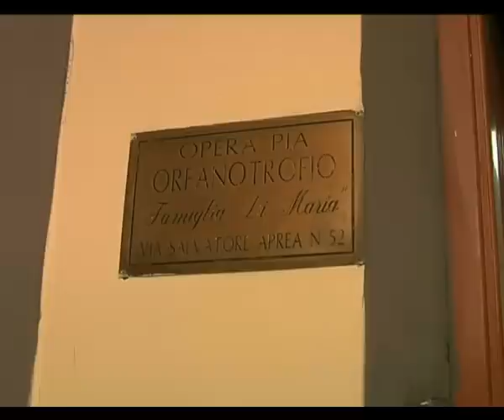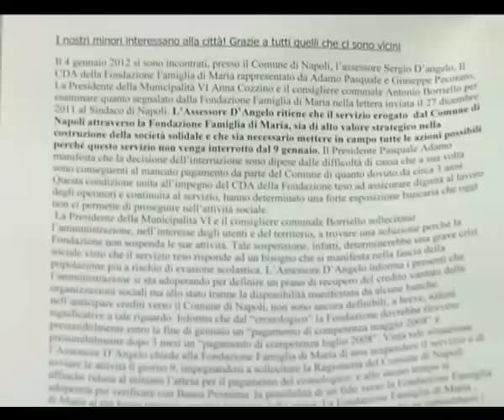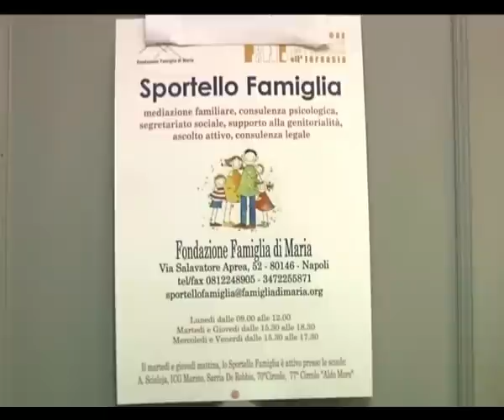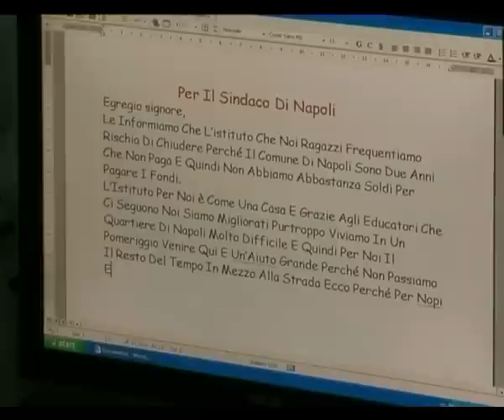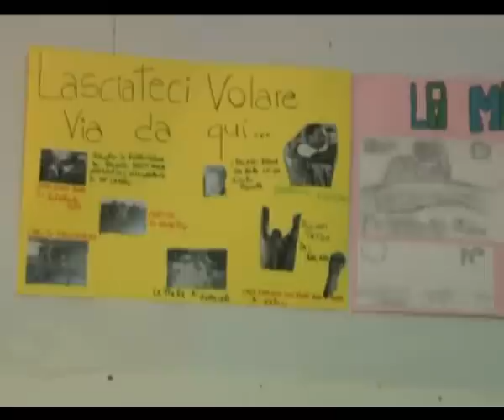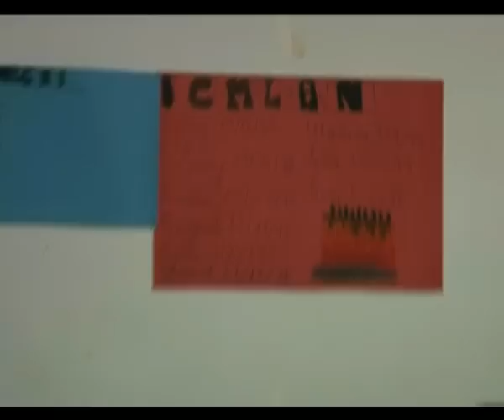UNEBA NAPOLI - Semiconvitto Fondazione Famiglia di Maria - Riapre solo per un dovere ai minori -